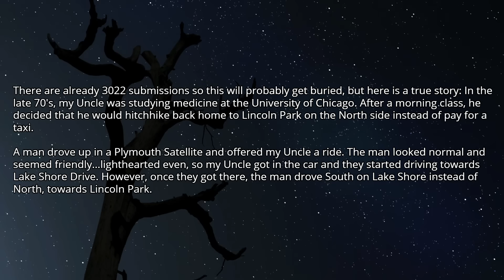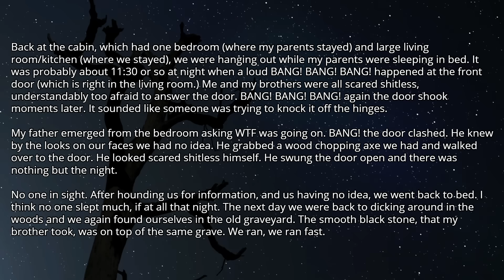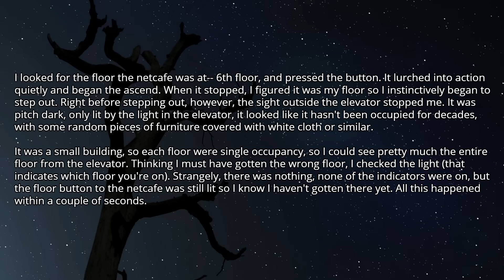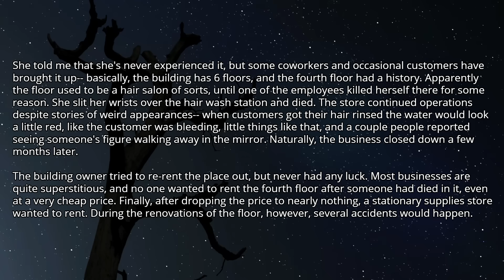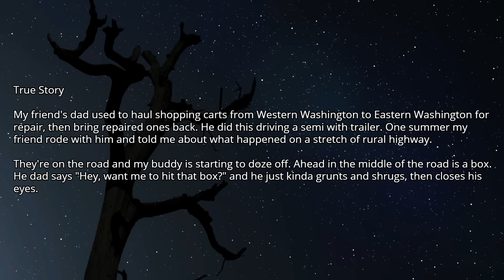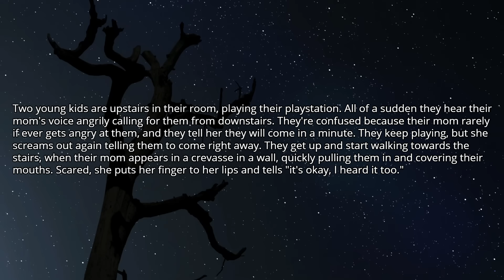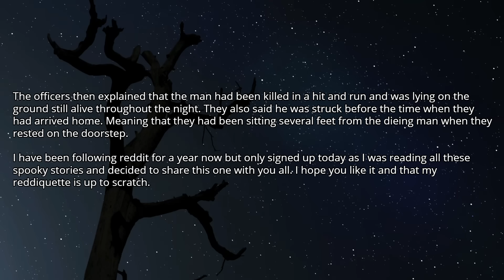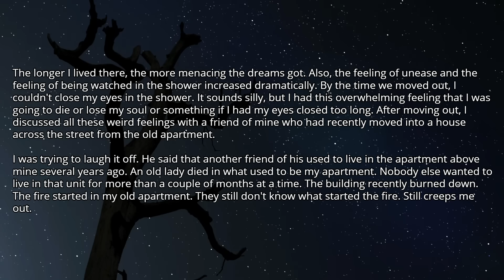What is Your Creepiest, Most Unnerving Story? Real or Not, Please Creep us Out. AskReddit Scary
Source and Credit:
► Written By : Reddit, what is your creepiest, most unnerving story? Real or not, please creep us out.